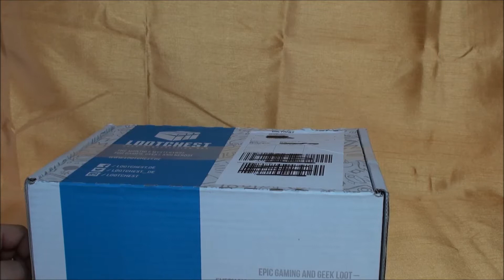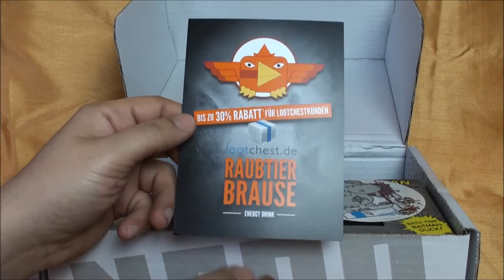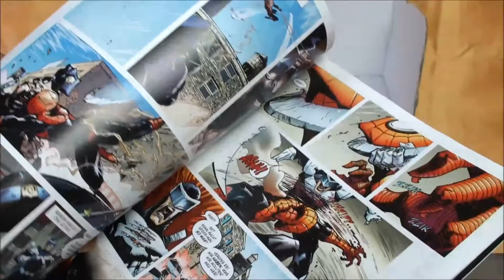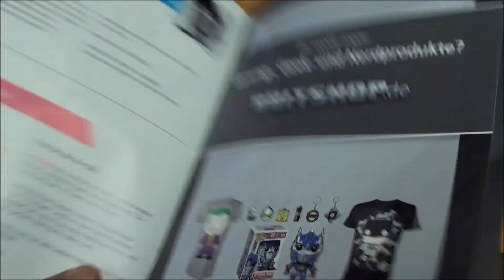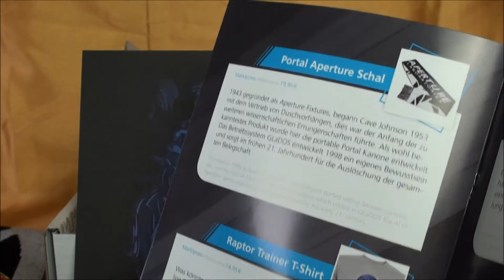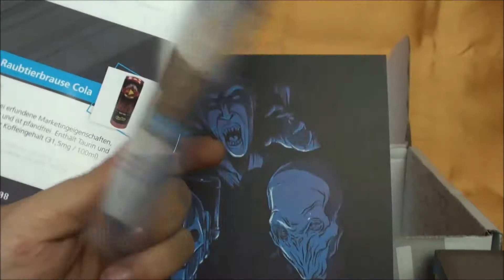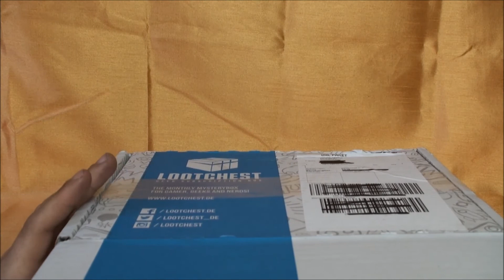Lootchest Plus 10/15 Unboxing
Hier unboxe ich heute die Lootchest Plus 09/15 um zu sehen ob diese Box hält was Sie verspricht links zu Lootchest weiter unten
Mögliche ABOS der Lootchest sind
1 Monat 24,99€
3 Monate 22,95
6 Monate 19,95
Plus upgrade je BOX 5€